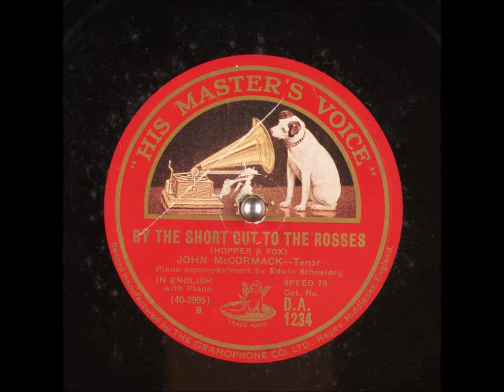John McCormack - By the Short Cut to the Rosses (1928)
The Rosses is a vast expanse of rock-strewn land and stony soil in the west of County Donegal, Ireland. Written by Nora Hopper and C. Milligan Fox, "By the Short Cut to the Rosses" was recorded by John McCormack on January 13, 1928.